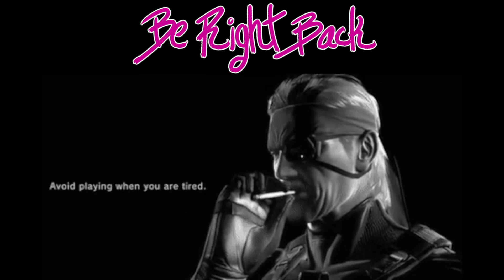Splatoon 2 - Pt. 3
Brush it off.